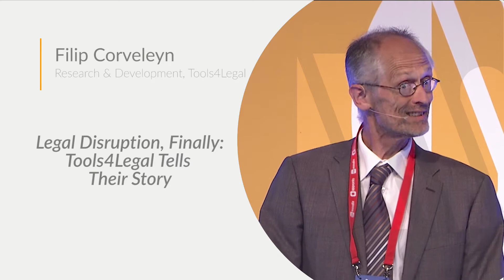Legal Disruption, Finally: tools4legal Tells Their Story - Mendix World 2016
In this session, Filip Corveleyn (R&D Director tools4legal) is interviewed by Herbert Blankesteijn (Technology reporter of BNR Newsradio) about the disruptive waves they are making in the legal world and how they managed to receive a Financial Times Innovative Lawyers award in the first year of their existence.

 There is hardly a way around the brilliant minds of large law firms when it comes to the truly big legal issues. Yet, only an estimated 20% of the legal work comprises highly-qualified tasks. This leaves 80% of very basal routine work; an estimated 60% of time spent by lawyers does not even require specific legal skills. It requires project management, process know-how and work stream intelligence. This, however, is not reflected in the invoice. Tools4Legal is here to change that.

 In this interview, you will learn how tools4legal uses Mendix to their advantage and what they do to stay on the edge of legal innovation.